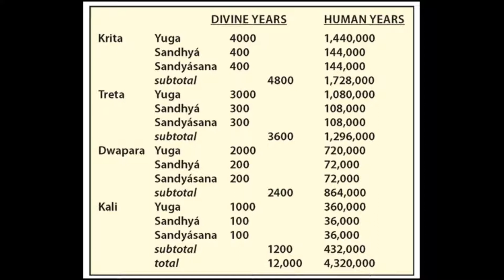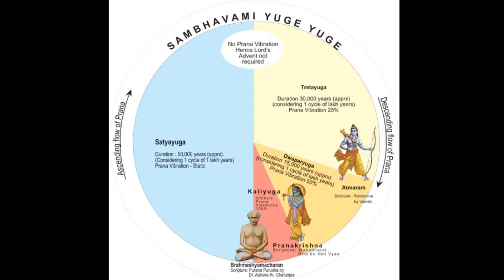किस तरह होगा कलयुग का अंत? ये जानकर आपकी रूह कांप उठेगी!